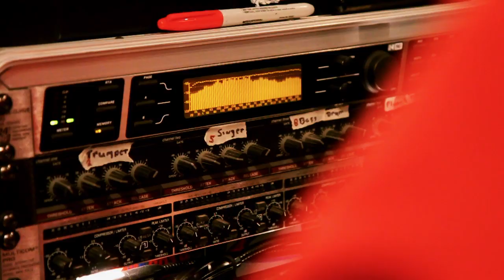Swinglab - Blue Skies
Recorded 8/20/11 at the Hylton Performing Arts Center, Manassas VA
Swinglab is
Vocals - Jason Paul Curtis
Piano - Ray Mabalot
Bass - John Dahlman
Drums - Woody Hume
Directed by Greg Letiecq and produced by Aljith Curtis